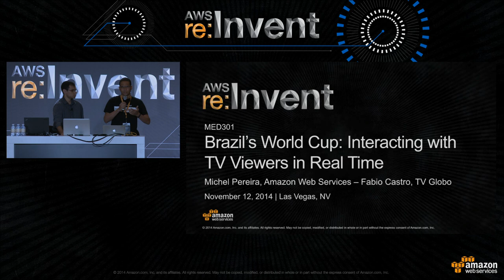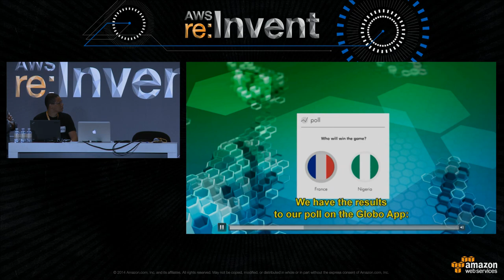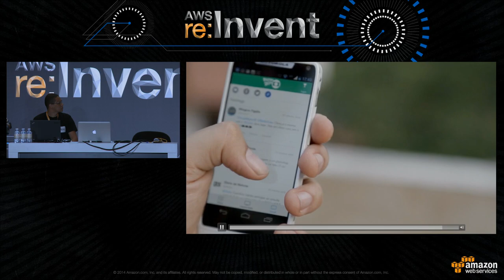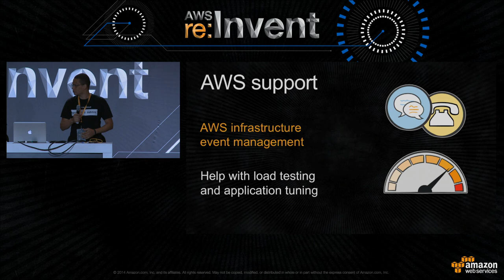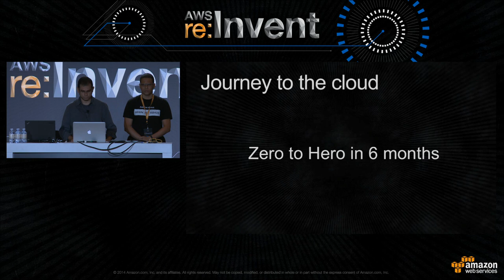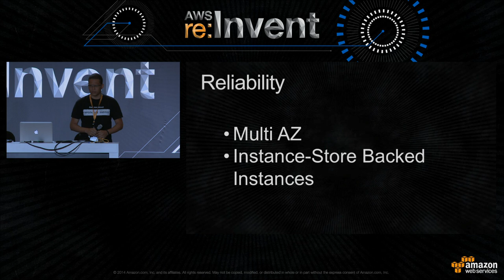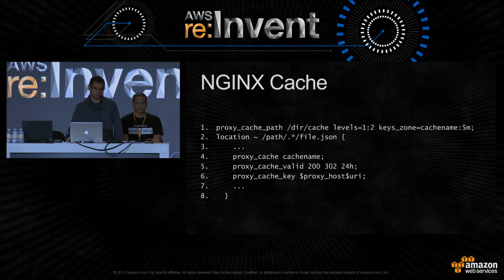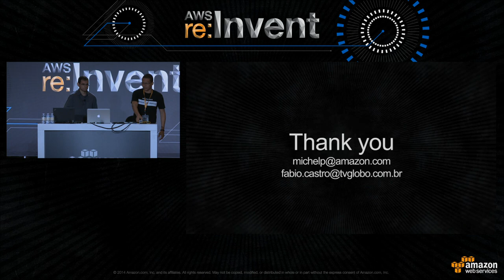AWS re:Invent 2014 | (MED301) Brazil's World Cup: Interacting with TV Viewers in Real-Time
For the World Cup hosted by Brazil, TV Globo created a live interactive experience with the viewer, providing live analysis and statistics about the match and the ability to interact with the TV anchor. The challenge was to do near real-time interaction with the viewer that was synchronized with the plays of the soccer match on the screen. This session explores how AWS and TV Globo combined Amazon EC2, Amazon EMR, ElastiCache, Auto Scaling, Amazon SQS, DynamoDB, Amazon RDS, CloudFront and more than 500 instances to make the experience possible.